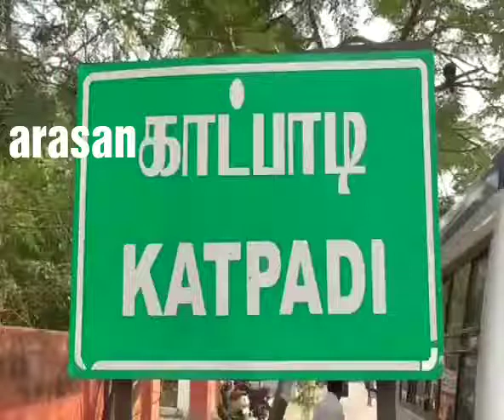வேலூர் காட்பாடி திருமணி எருது விடும் விழா |Katpadi jallikattu 2018 |Manju virattu |eruthu ottam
வேலூர் மாவட்டம் காட்பாடி அருகே கோவில் திருவிழாவை முன்னிட்டு நடைபெற்ற எருது விடும் நிகழ்ச்சியை நூற்றுக்கணக்கானோர் ஆர்வமுடன்  கண்டுகளித்தனர்.

காட்பாடி அருகே உள்ள திருமணி கிராமம் அங்காள பரமேஸ்வரி அம்மன் கோவில் திருவிழாவை முன்னிட்டு இன்று( 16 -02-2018) நடைபெற்ற எருது விடும் விழா வெகுவிமரிசையாக நடைபெற்றது.

 இந்நிகழ்ச்சியில் 150க்கும் மேற்பட்ட நாட்டு காளைகள் பங்கேற்றன. குறைந்த நிமிடங்களில் இலக்கை அடைந்த காளைகளின் உரிமையாளர்களுக்கு 50 ஆயிரம் ரூபாய் வரை ரொக்கப் பரிசுகள் வழங்கப்பட்டன.
இந்த எருது விடும் விழாவை காண ஏராளமான பொதுமக்கள் வருகை தந்து, ஆர்வமுடன் கண்டு ரசித்தனர்.